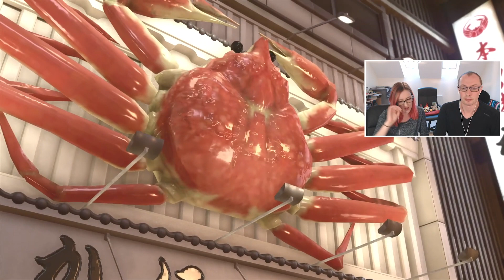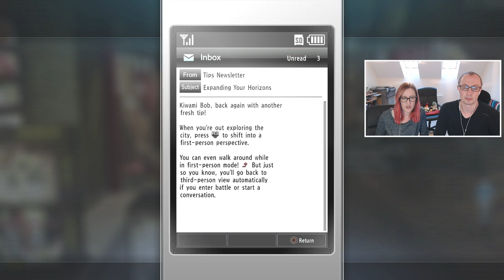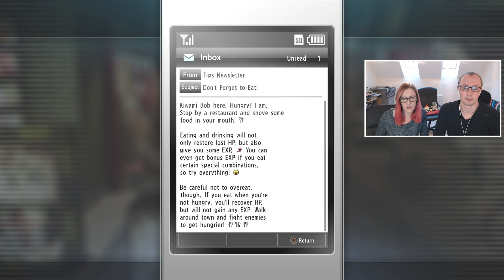LET'S PLAY | Yakuza Kiwami 2 - Part 2 | Daigo Dojima BOSS Fight! Sucking at Combat...Again!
Part 2 of crankycaz's blind let's play of Yakuza Kiwami 2!

Yakuza Kiwami 2 is an action-adventure video game developed and published by Sega. It is a remake of the 2006 video game Yakuza 2, and is the series' second remake title following 2016's Yakuza Kiwami. It was developed using the Dragon game engine from Yakuza 6. The game was released for PlayStation 4 on 7th December 2017 in Japan, and worldwide on 28th August 2018.

Yakuza Kiwami 2 is an action-adventure game set in an open world environment and played from a third-person perspective. Similar to the previous remake title, Yakuza Kiwami, Kiwami 2 follows the same plot structure of Yakuza 2 while adding new gameplay features and enhancements from later titles, as well as new story elements to resolve confusing plot points in the original release and tie the game more closely to other titles in the series. The player controls series protagonist Kazuma Kiryu as they explore the fictional Japanese districts of Kamurocho, Tokyo and Sotenbori, Osaka. Combat is based on that previously seen in Yakuza 6. A new 'Majima Saga' story scenario features recurring series anti-hero Goro Majima as a playable character. The Cabaret Club minigame from Yakuza 0 returns, as does the Clan Creator from Yakuza 6, bringing in New Japan Pro Wrestling stars Keiji Mutoh, Masahiro Chono, Riki Choshu, Genichiro Tenryu, and Tatsumi Fujinami.

We hope you enjoy our let's play of Yakuza Kiwami 2!

Headphone splitter